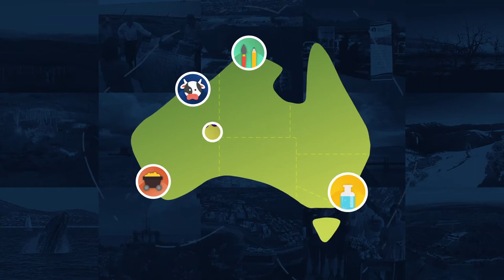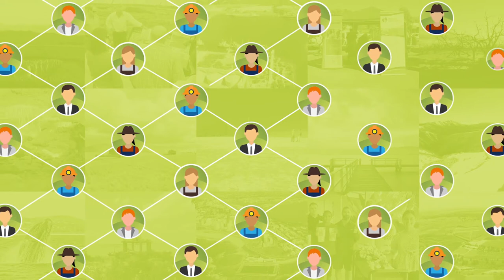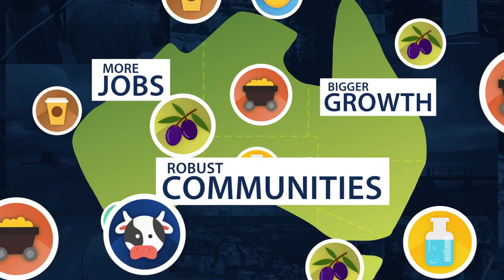Introduction to the Regional Development Australia Program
The national network of 50 RDA committees represents a broad range of experiences including from local government, private sector, community and not-for-profit sectors.

RDA committees are real-time advisers to government on critical regional development issues, opportunities and challenges across Australia including the External and Mainland Territories of Indian Ocean Territories, Norfolk Island and Jervis Bay.